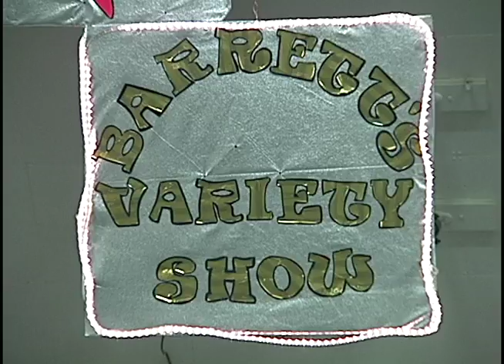Barrett Middle School -FINALE - Everyday people